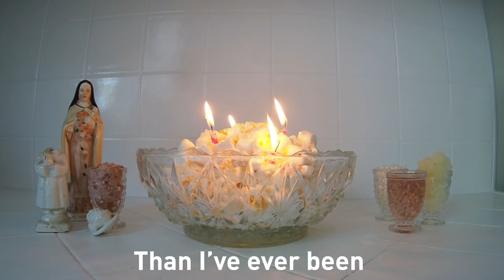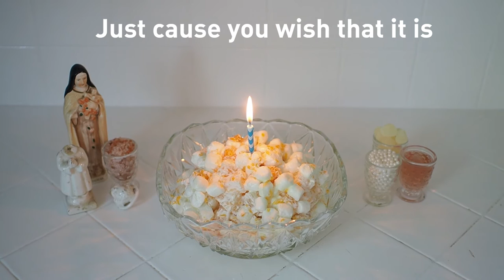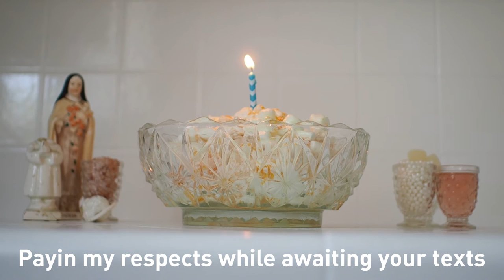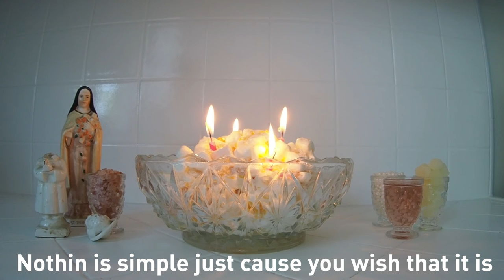Rosie Tucker "Ambrosia" [lyric video]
Chewing on my fat lip, contemplate the cool whip
Cover dish and chill for a while
You got money stress so I pick up the check
I check my balance as I lean to one side

And I am older every second
Than I’ve ever been
Right now & now & now
I want you more with every second
Than I ever did

Ambrosia, dish of the gods gets
Covered in cool whip, shoved
To the back of the fridge
Black tank top, middle of autumn
Nothing is different
Just cause you wish that it is

Ducking out a cool rain, listening to Coltrane
I grew up the place where she died
Payin my respects while awaiting your texts
I think I love you in all possible lives

But the end is closer every second
Than it’s ever been

Ambrosia’s turning me honest
Sweet as they come but
I’m not the one that they miss
A vision covered in cool whip
Nothin is simple just cause you wish that it is

Video by Julia Lebow from photography by Rosie Tucker

Production: Wolfy
Guitars: Wolfy, Anna Arboles, & Rosie
Drums: Jessica Reed
Bass, vox, song, add'l production, percussion: Rosie

Mixing: Erin Tonkon
Mastering: Jett Galindo @ The Bakery

Recorded at Pietown Sound in Burbank, CA